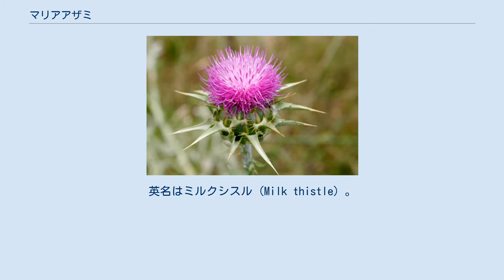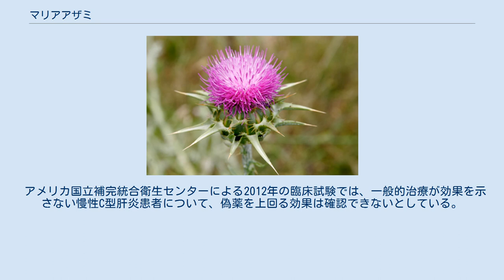マリアアザミ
マリアアザミ（大薊、オオアザミ、学名：Silybum marianum）はキク科オオアザミ属の二年草。
英名はミルクシスル (Milk thistle) 。
原産地は地中海沿岸。
日本においても帰化植物として分布している。
 葉に白いまだら模様があるのが特徴。
模様はミルクがこぼれたように見えるために、ミルクを聖母マリアに由来するものとしてマリアアザミの名がある。
種子にはシリマリン (Silymarin) と呼ばれる4種のフラボノリグナン類が多く含まれ、傷ついた肝細胞の修復を助けるとされている。
 成分シリマリンは、主な活性成分シリビニンを含む。
 ヨーロッパでは2000年以上も前から、主に肝臓の疾患などに対して種子が利用されてきた。
近年では肝機能改善のためのサプリメントとして利用されている。
ドイツのコミッションE（ドイツの薬用植物の評価委員会）は、粗抽出物の消化不良に対する使用、標準化製品の慢性肝炎と肝硬変への使用を承認している。
米国ハーブ協会の分類はクラス1で、適切に使用される場合、安全に摂取することができるハーブに分類されている。
 アメリカ国立補完統合衛生センターによる2012年の臨床試験では、一般的治療が効果を示さない慢性C型肝炎患者について、偽薬を上回る効果は確認できないとしている。